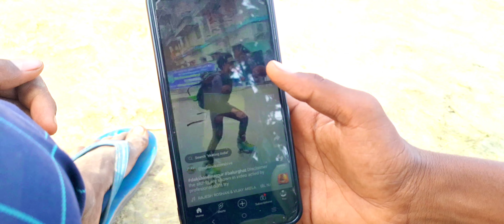गरीब बना Skater | Waqt Sab ka Aata Hai | Poor Boy Becomes Skater | KanhaiyaAction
Part 1⤵️

Video Creditis -:
Story writer -- Kanhaiya Lal
Cast--:
Kanhaiya ,Adarsh,Shahban,Tausif,Pankaj
Vinay kumar,Arvind,Ankit,Arvind maurya
Cameraman --- Adarsh Kumar
Director --- Kanhaiya Lal
Editor DOP.--- Aadarsh
​🥰Special Thanks Kanhaiya Action Team🌹
Performed by:-
Kanhaiya Lal
Aadarsh kumar
Vinay kumar
Shahban
Tausif
Pankaj
Arvind
Ankit
Yogesh
Arvind maurya
Sonu
Sharukh
Ajeet
Mani

Written by
Kanhaiya Lal
The aim of all the scenes seen in this video is that we should help the poor, not ignore them. Our aim is not to hurt anyone's heart. Thank you very much for watching.

a permitted by copyright statute that might otherwise be infringing, Non-profit, educational
Use.